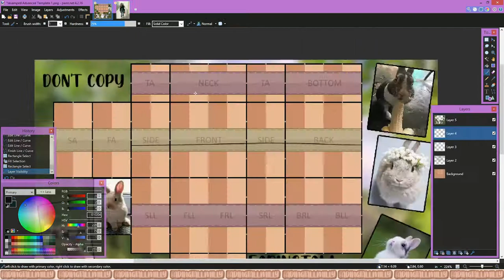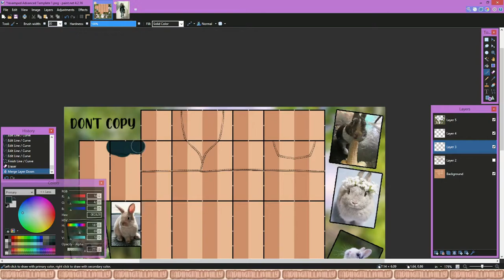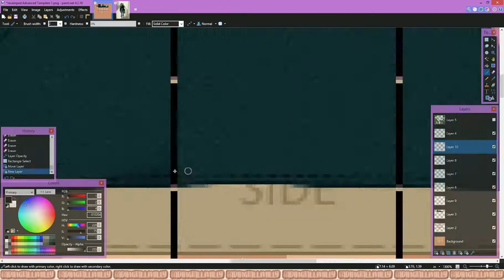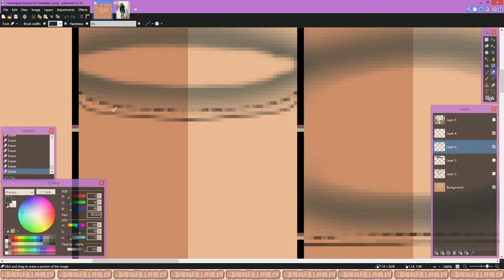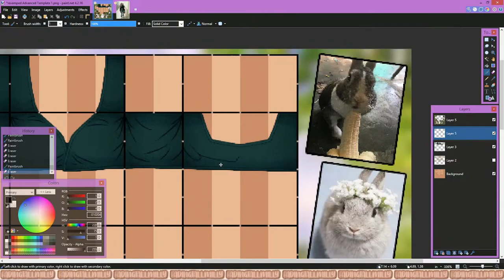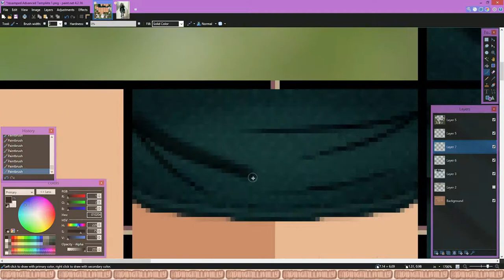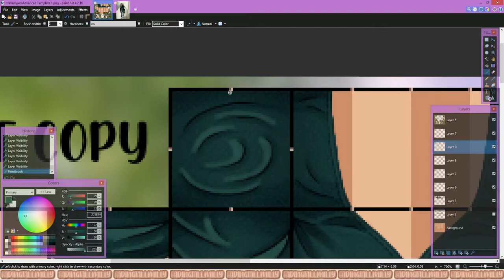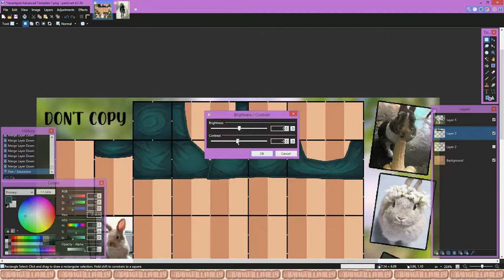Green Wrinkled Velvet || SPEED DESIGN (PART 1) || ROBLOX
♡ ︵‿︵‿୨♡୧‿︵‿︵︵‿︵‿୨♡୧‿︵‿︵︵‿︵‿୨♡୧‿︵‿︵
ₓ˚. ୭ ˚○◦˚ Hello ˚୨୧ᵕ｡˚ ꒳

I'm back with another lovely video today!! Sorry if I haven't posted as frequently and consistently, but I might try to upload videos per week, just for fun!! This shirt took quite a long time, but I like it!! I was wanting to make the sweater in this video, but it took an unfortunate amount of time, so I'll do it next time!! I'll also make the jeans part next time, as well!! Anyways, I hope you enjoy it and I'll see you soon!! (Check out me discord server!!)

︵‿︵‿୨♡୧‿︵‿︵︵‿︵‿୨♡୧‿︵‿︵︵‿︵‿୨♡୧‿︵‿︵
ₓ˚. ୭ ˚○◦˚ Time ˚୨୧ᵕ｡˚ ꒳

︵‿︵‿୨♡୧‿︵‿︵︵‿︵‿୨♡୧‿︵‿︵︵‿︵‿୨♡୧‿︵‿︵
ₓ˚. ୭ ˚○◦˚ Friends ˚୨୧ᵕ｡˚ ꒳

︵‿︵‿୨♡୧‿︵‿︵︵‿︵‿୨♡୧‿︵‿︵︵‿︵‿୨♡୧‿︵‿︵
ₓ˚. ୭ ˚○◦˚ Clothing Groups ˚୨୧ᵕ｡˚ ꒳

︵‿︵‿୨♡୧‿︵‿︵︵‿︵‿୨♡୧‿︵‿︵︵‿︵‿୨♡୧‿︵‿︵
ₓ˚. ୭ ˚○◦˚ Roblox ˚୨୧ᵕ｡˚ ꒳

︵‿︵‿୨♡୧‿︵‿︵︵‿︵‿୨♡୧‿︵‿︵︵‿︵‿୨♡୧‿︵‿︵
ₓ˚. ୭ ˚○◦˚ Discord ˚୨୧ᵕ｡˚ ꒳

︵‿︵‿୨♡୧‿︵‿︵︵‿︵‿୨♡୧‿︵‿︵︵‿︵‿୨♡୧‿︵‿︵
ₓ˚. ୭ ˚○◦˚ Twitter ˚୨୧ᵕ｡˚ ꒳

︵‿︵‿୨♡୧‿︵‿︵︵‿︵‿୨♡୧‿︵‿︵︵‿︵‿୨♡୧‿︵‿︵
ₓ˚. ୭ ˚○◦˚ Pinterest ˚୨୧ᵕ｡˚ ꒳

︵‿︵‿୨♡୧‿︵‿︵︵‿︵‿୨♡୧‿︵‿︵︵‿︵‿୨♡୧‿︵‿︵
ₓ˚. ୭ ˚○◦˚ Subbies ˚୨୧ᵕ｡˚ ꒳

︵‿︵‿୨♡୧‿︵‿︵︵‿︵‿୨♡୧‿︵‿︵︵‿︵‿୨♡୧‿︵‿︵
ₓ˚. ୭ ˚○◦˚ Music ˚୨୧ᵕ｡˚ ꒳

ˑ༄ؘ ۪۪۫۫ ▹FROM CHILLHOP
ˑ༄ؘ ۪۪۫۫ ▹IN ORDER:

︵‿︵‿୨♡୧‿︵‿︵︵‿︵‿୨♡୧‿︵‿︵︵‿︵‿୨♡୧‿︵‿︵
ₓ˚. ୭ ˚○◦˚ THESE SONGS DON'T BELONG TO ME ˚୨୧ᵕ｡˚ ꒳